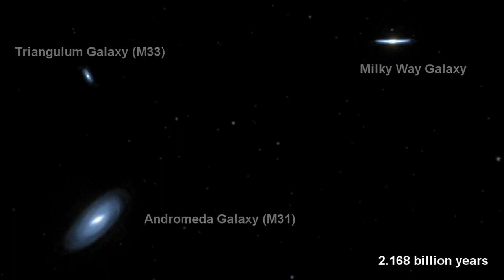Watch: How Scientist Observes Superstars Collision In Space